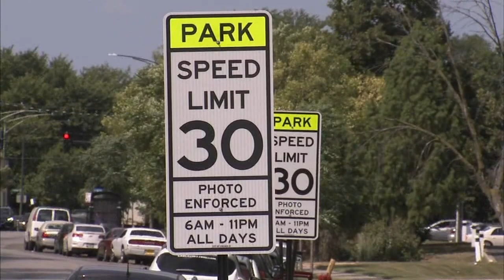Chicago City Council votes to crack down on vehicles used in drag racing, drifting